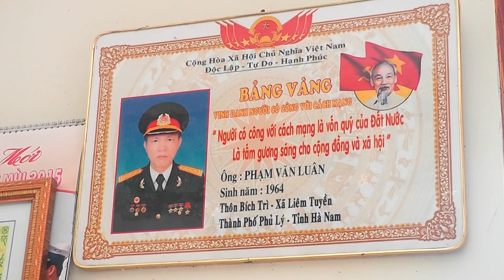Kỷ Niệm Gia ĐÌnh Lê Tâm Phạm Văn Đạo về thăm quê Hà Nam 2017